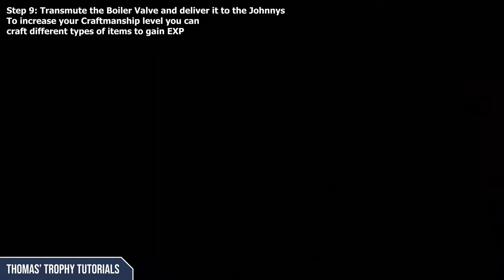Final Fantasy 7 Rebirth - The Saga of the Seaside Inn Side Quest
To the point and easy to follow guide for the The Saga of the Seaside Inn Side Quest for Final Fantasy 7 Rebirth.

The Saga of the Seaside Inn is given by Johnny in Costa del Sol located in Corel.

0:00 - Step 1 - Start the Side Quest "The Saga of the Seaside Inn"
3:04 - Step 2 - Track Down the Johnnys at the Costa Falls
3:58 - Step 3 - Recover the Refurbishment Materials
8:15 - Step 4 - Deliver the Refurbishment Materials
9:15 - Step 5 - Track Down the Johnnys at the Factory Ruins
10:51 - Step 6 - Analyze 2 Lifesprings (Complete 2 Expedition Intel) to unlock "Excavation Intel 1: Valve Factory Ruins"
12:28 - Step 7 - Procure a Chocobo
13:09 - Step 8 - Complete "Excavation Intel 1: Valve Factory Ruins" to obtain the Transmuter Chip
15:34 - Step 9 - Transmute the Boiler Valve and deliver it to the Johnnys
16:56 - Step 10 - Track Down the Johnny in the Desert
18:09 - Step 11 - Analyze 4 more Lifesprings (Complete 4 more Expedition Intel) to unlock "Classified Intel: Heavy Lies the Crown"
21:45 - Step 12 - Complete "Classified Intel: Heavy Lies the Crown" and use Steal Materia to steal the "Pristine Crown" from the Tonberry King during the fight
24:23 - Step 13 - Deliver the Tonberry King's Crown to Johnny in the Desert
25:23 - Step 14 - Report to Johnny at the Seaside Inn

Final Fantasy 7 Rebirth Trophies & Achievements

The Planet's Hope
Earn all FINAL FANTASY VII REBIRTH trophies.

Worth the Weight?

Stars Fell from My Eyes

Win a battle.

Exploitative Practices
Exploit an enemy's weakness.

Unfettered Friendship
Free a bound ally.

Staggered Learning
Stagger an enemy.

Use a limit break.

Fledgling Summoner
Invoke a summon.

Team Player
Use a synergy skill.

No "I" in "Synergy"
Use a synergy ability.

Entering New Markets
Complete a quest.

Weapons 101
Max out a weapon ability's proficiency.

A Materia World
Level up an orb of materia.

New Blood
Raise your Queen's Blood rank.

Caching In
Complete your search of a cache location.

I Brake for Chocobos
Repair three chocobo stops.

Expert Ex-kweh-vator
Use a chocobo to find two treasures buried by rabbits.

You Work for Me Now
Defeat a summon in battle and obtain its materia.

Intelligence Aide
Gather world intel at five separate locations.

Intelligence Specialist
Gather world intel at fifty separate locations.

Director of Regional Intelligence
Gather all pieces of world intel in a region.

Founder's Bonus
Obtain a protorelic in the grasslands.

Fort Condor Commander
Obtain a protorelic in the Junon region.

Cactuar Crusher
Obtain a protorelic in the Corel region.

Honorary Turk
Obtain a protorelic in the Gongaga region.

The Gambit Paid Off
Obtain a protorelic in the Cosmo Canyon region.

Professional Handler
Obtain a protorelic in the Nibel region.

Bladesman of Legend
Defeat Gilgamesh.

Moogle Lover
Max out your moogle emporium merchant rank.

Materia Completionist
Develop all possible materia together with Chadley.

7th, Assemble!
Recruit all Midgar 7th Infantry units for the parade in Junon.

Stealing the Show
Win the prize for outstanding performance in the Junon parade.

Card Royalty
Win the Queen's Blood tournament held on board the Shinra-8.

Critically Acclaimed
Receive a review of S or higher for your performance in Loveless at the Gold Saucer.

1-Star Startup
Donate 10 items to the treasure trove at Johnny's Seaside Inn.

3-Star Hotel
Donate 30 items to the treasure trove at Johnny's Seaside Inn.

5-Star Hotel
Donate 60 items to the treasure trove at Johnny's Seaside Inn.

7-Star Hotel
Inform Johnny that you have donated all possible items to his treasure trove.

Polygonal Prizefighter
Defeat Sephiroth in 3D Brawler.

Piano Virtuoso
Play all six Piano Outreach Association songs well enough to receive remuneration.

Complete all bouts in the Musclehead Colosseum.

Hall of Famer
Win all chocobo races.

My Job Here Is Done
Complete all quests.

Grind It Out
Attain level 70 with a character.

Staggering Success
Deal 300% or more damage to a staggered enemy.

Well-Rounded
Master all weapon abilities and limit breaks, including those found in folios.

Of Hardy Stock
Complete all chapters on Hard difficulty.

Virtually Renowned
Complete all of Chadley's combat simulations.